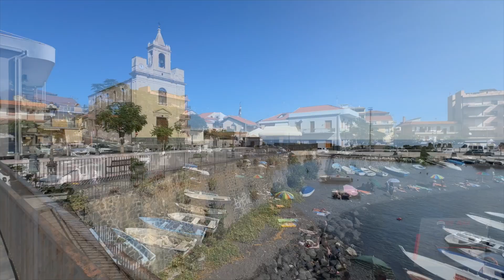Vendita Casa Semindipendente Via Casale 1 Stazzo Acireale CT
In una delle più belle e tranquille frazioni del comune di Acireale, più precisamente a Stazzo in Via Casale 1 a circa 10 metri dal porticciolo nonché dal mare e dalla piazza principale del paese dove troviamo a poca distanza bar, ristoranti, ed il classico chiosco tipico siciliano dove poter trascorrere le giornate e le serate in piacevole compagnia e tranquillità, Re/Max agenzia immobiliare é lieta di presentare questo curatissimo appartamento totalmente ristrutturato, già finemente arredato e in ottime condizioni pronto da abitare o da mettere a reddito in quanto la posizione geografica risulta essere di grande interesse soprattutto nel periodo primavera/estate generando un ottimo reddito alternativo. L'immobile in questione è cosi composto: ingresso open-space su ampia cucina/soggiorno, camera da letto matrimoniale, cameretta, lavanderia in veranda e servizio con doccia.

L'immobile gode inoltre di doppia esposizione (interna ed esterna) con vista mare e ampi balconi terrazzati serviti da tende da sole per una maggiore privacy.

Questa casa rappresenta un'opportunità unica per creare la residenza dei tuoi sogni o per un investimento immobiliare.

Contattami oggi per ulteriori dettagli e per pianificare una visita.